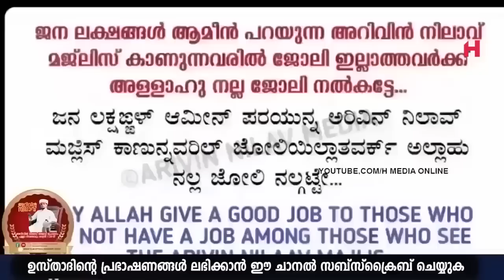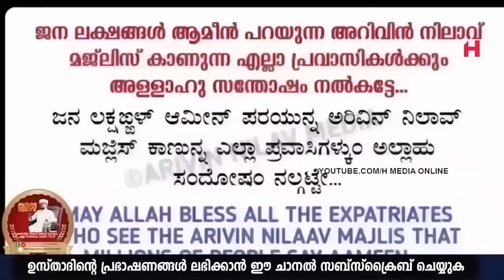ഇന്ന് സ്വഫർ 03-ാം രാവ്; ആരും ഹദ്ദാദ് ചൊല്ലാതെ കിടന്നുറങ്ങല്ലേ | Safuvan Saqafi Pathappiriyam |Haddad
Assalamualaikum,

Topic :-
ഇന്ന് സ്വഫർ 03-ാം രാവ്; ആരും ഹദ്ദാദ് ചൊല്ലാതെ കിടന്നുറങ്ങല്ലേ
Arivin Nilav
Ramalan Dhikr
Al Kahf
Safuvan Saqafi
Haddad
Ramalan
Ramalan Nilav
Ramalan Diqr